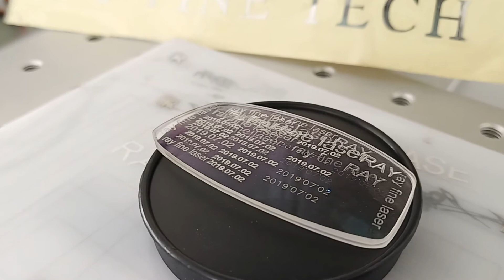UV laser marking machine engraving on glass glasses 01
More question please contact
Carina Zhang